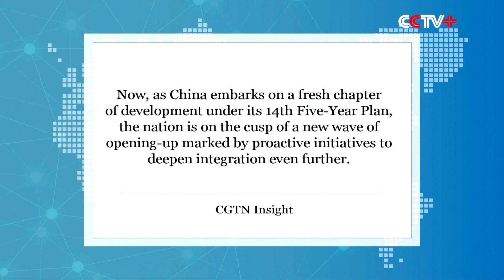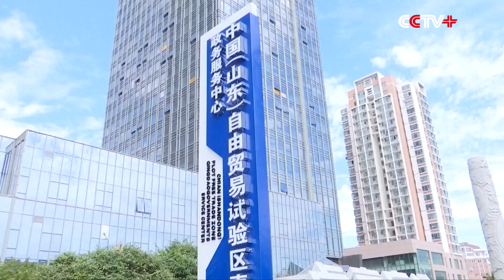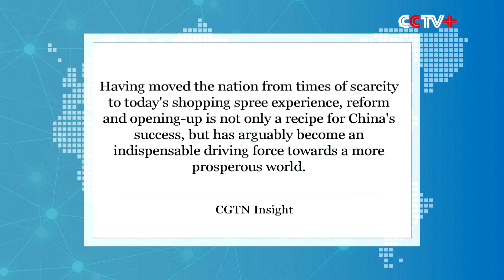An Open China A Boon to Global Economy: CGTN Commentary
Reform and opening-up is not only a recipe for China's economic success, but also an indispensable driving force towards a more prosperous world, according to a commentary published by China Global Television Network (CGTN).